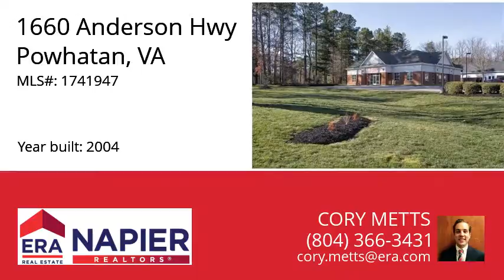1660 Anderson Hwy, Powhatan, VA 23139 - MLS #1741947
Property Description
1660 Anderson Highway is a standalone 5770 square foot office building facing route 60. This building and the Powhatan Professional Center are only 5 minutes from the intersection of Route 60 and Route 288. The building is also divisible down to 2500 square feet, if need be. Stop in today to see the capabilities of this beautiful building! This building boasts ample sight distance allowing for easy marketing with a traffic count of over 30,000 cars per day!